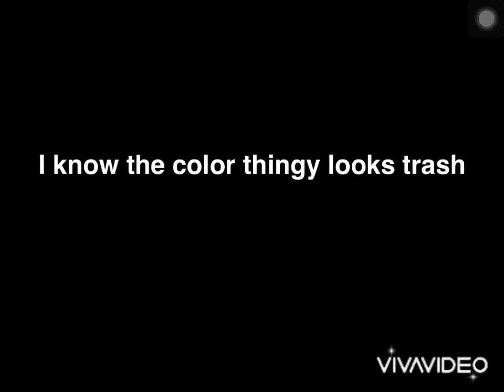Rainbow colour in Critical Strike :0 | Roblox Critical Strike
Me lazy oof AAAAAAAAH.